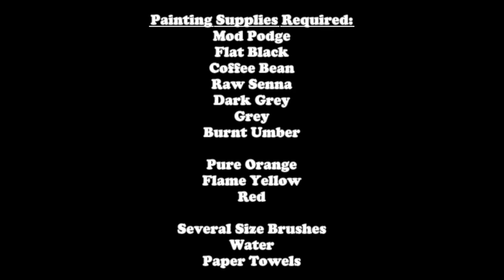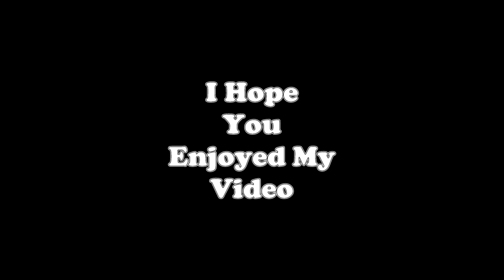#144 Modular Tavern Tiles - Part 17 - Painting the Fireplace, D&d, Pathfinder, ttrpg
Greeting all, welcome to CDC - Creative Dungeon Crafting. I am Steve, the DM Crafter, and today's video is all about entertaining you.

In this episode, I showcase the process of painting the fireplace for my Modular Tavern Tiles and provide a comprehensive list of the paints used. You can follow along and create your own version.

Remember, the music in my videos is free, so sit back, relax, and enjoy the show with your favorite drink and beats.

Thank you for tuning in and I hope you have a great time watching. Don't forget to stick around until the end, I always hide Easter eggs in my videos.

Steve (CDC)